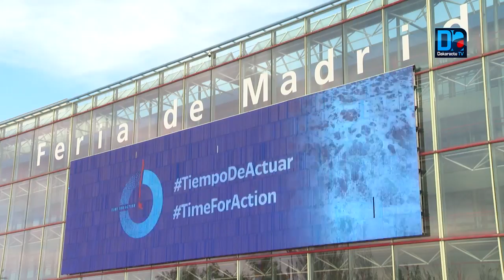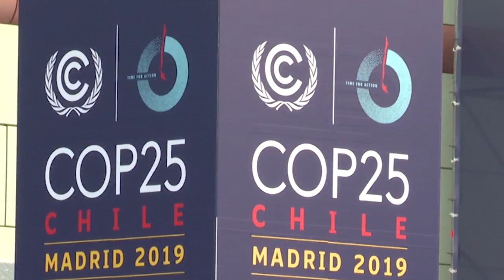COP 25: Les chefs d'Etat déclinent leur engagement politique...